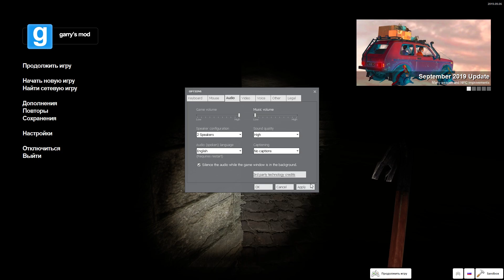ЖҮРЕГІМ ТОҚТАП ҚАЛА ЖАЗДАДЫ ✦ ХОРРОР ОЙЫН ✦ Garry's Mod